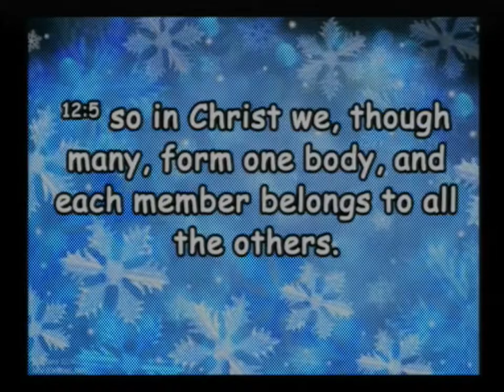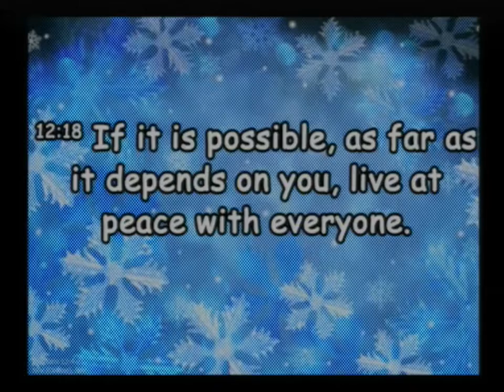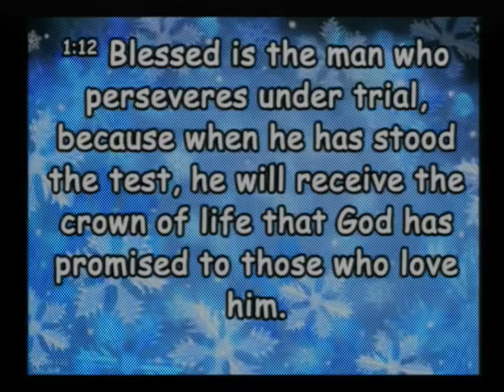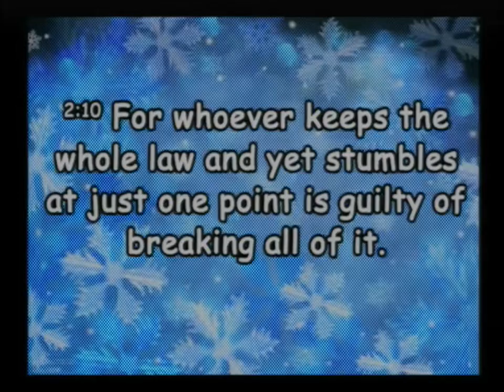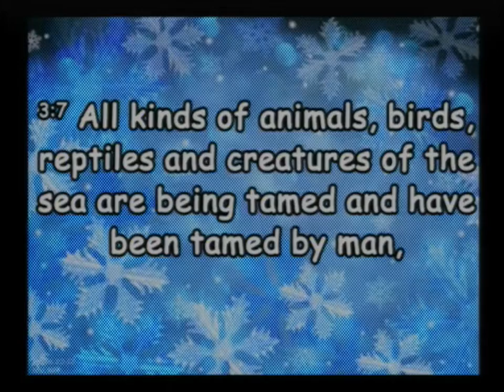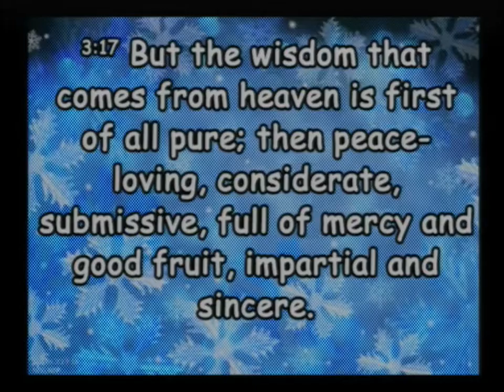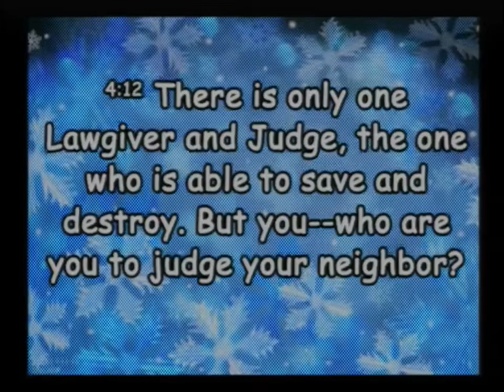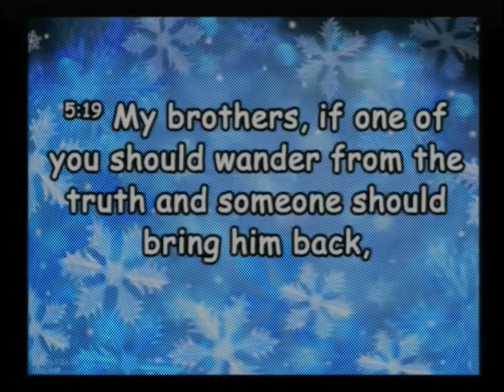20191215 With God All Things Are Possible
Sunday Service, Sermon - With God All Things Are Possible